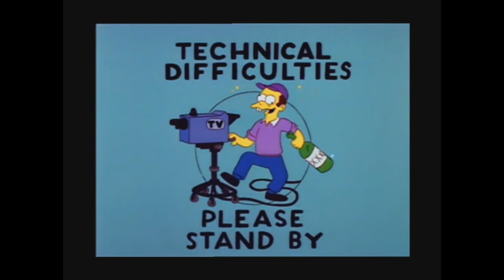Magicka P2 | CRYPTLIGHT: THE DESTROYER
Beware of